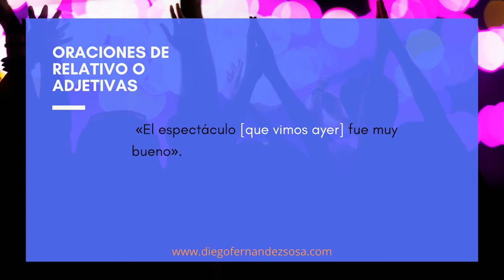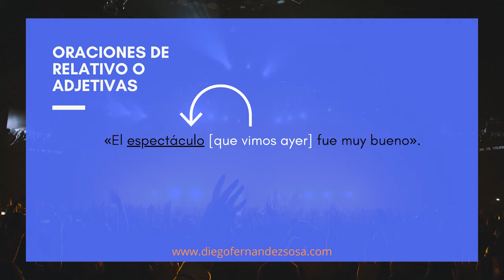Las subordinadas de relativo o adjetivas.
Las Oraciones Subordinadas de Relativo o Adjetivas. Lengua. Sintaxis. Análisis de Oraciones. Las Oraciones Adjetivas o de Relativo.